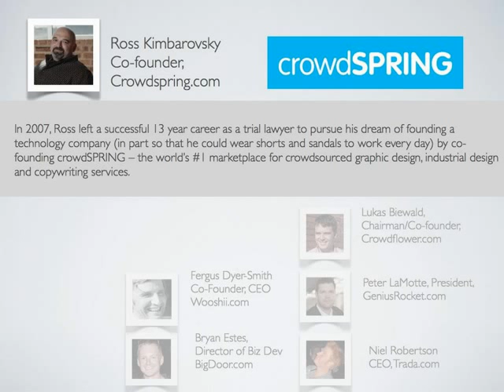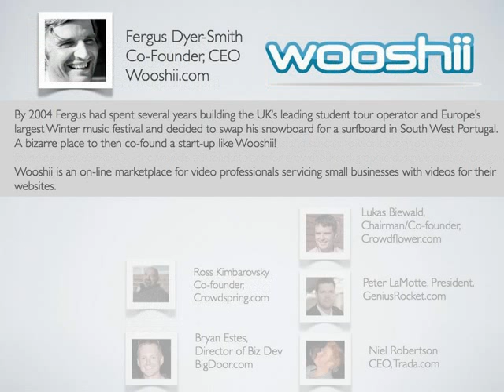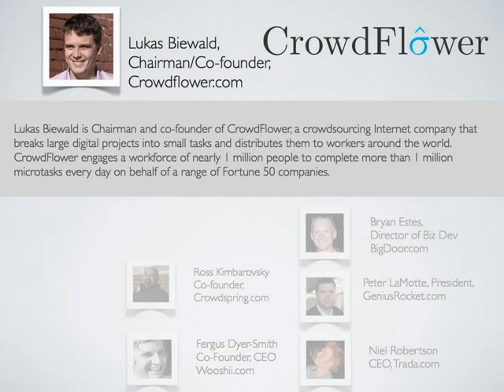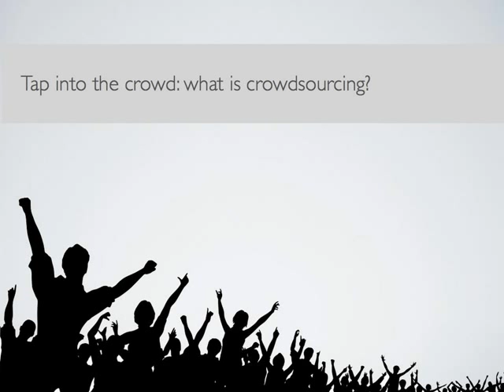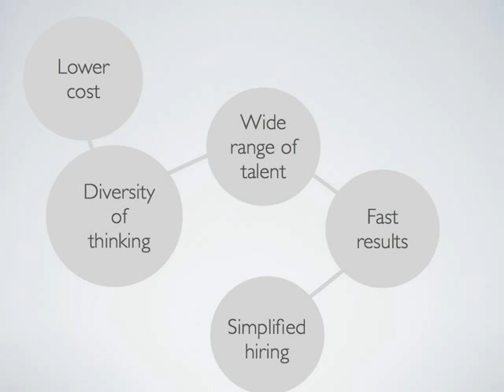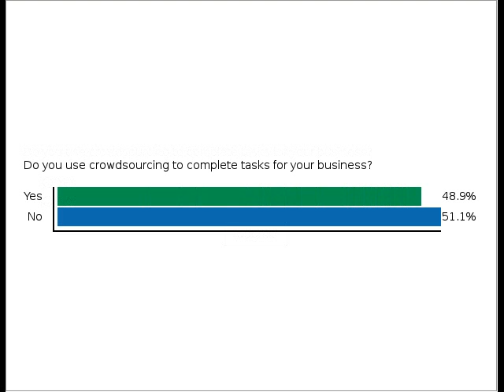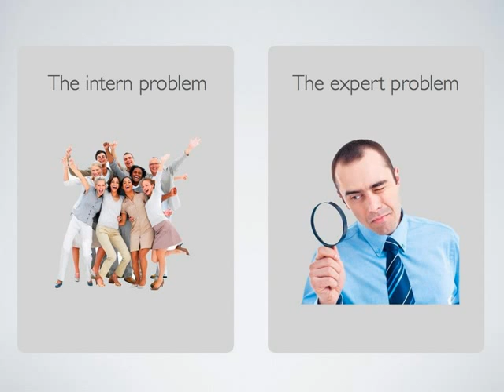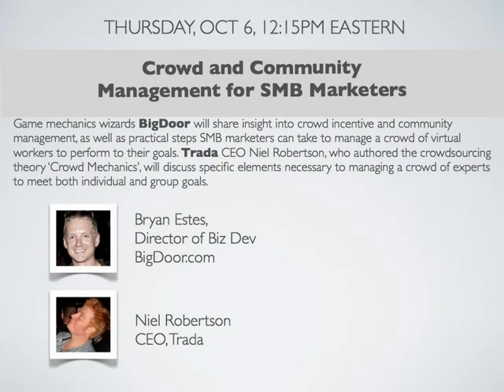Webinar: Crowdsourcing Solutions for SMB Marketers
Crowdsourcing is changing the way we do work - and you will need to understand how to use it. Working with a crowd can give you access to the scale and expertise at a fraction of the cost of hiring in-house.

Six panelists - thought leaders in the crowdsourcing industry - will offer tips for SMB marketers on how to use crowdsourcing tools for digital marketing success.